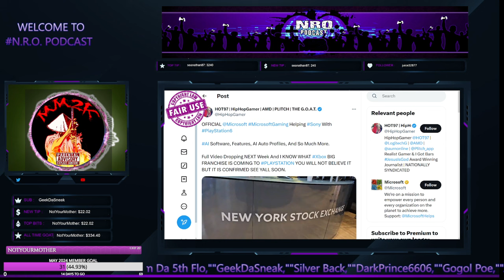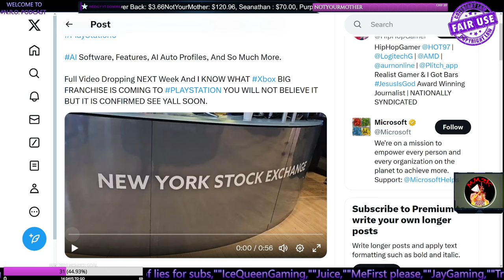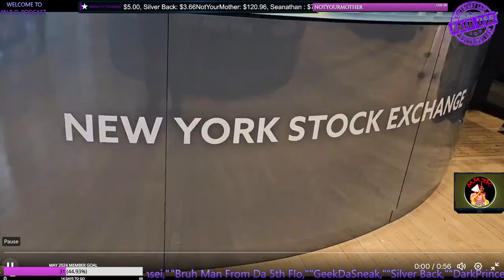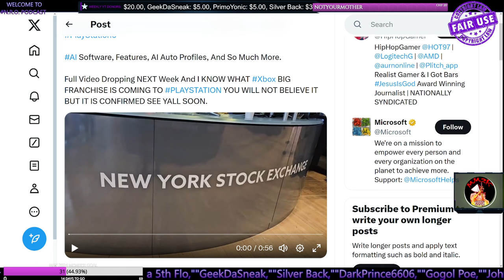CRAZY PlayStation & Xbox Partnership Rumor From HipHop Gamer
_____________DESCRIPTION______________________